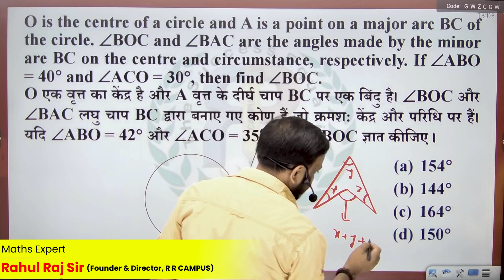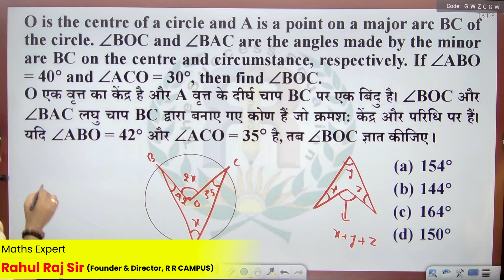CIRCLE के सवाल बनाने का सबसे आसान तरीका || Rahul Raj Sir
Add 3: Ground Floor, Nath Kuti, Near Union bank of India, Mushallahpur Haat, Patna - 06